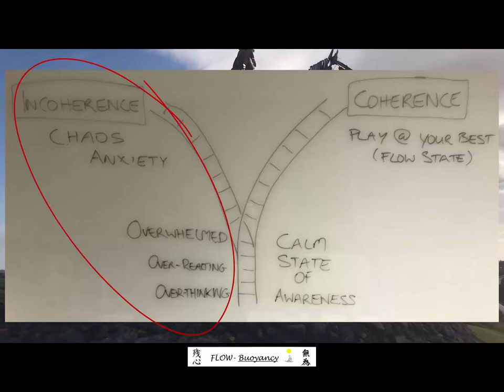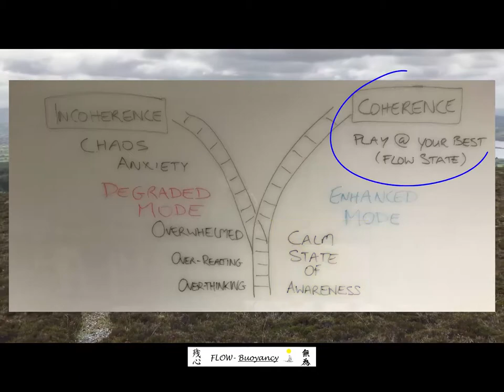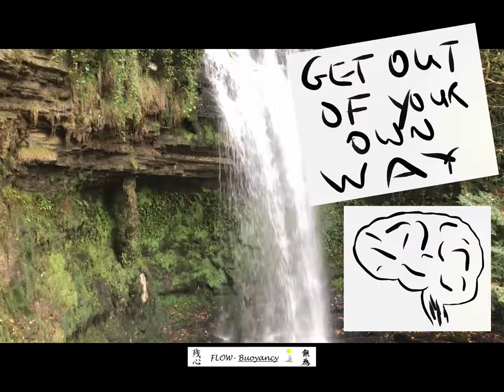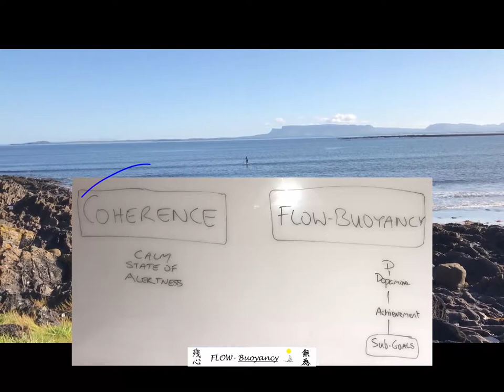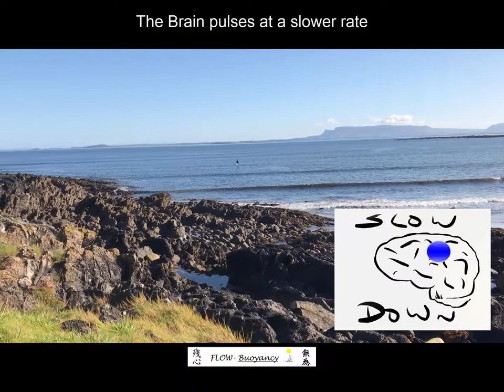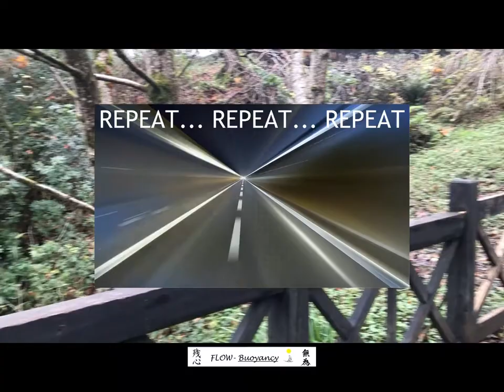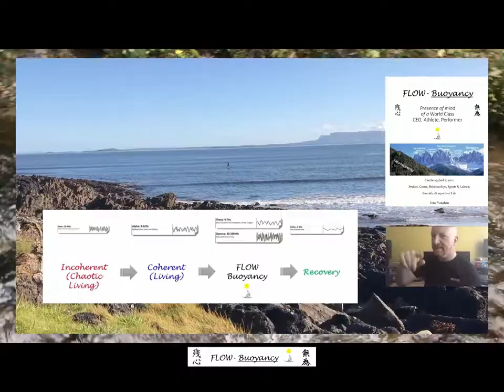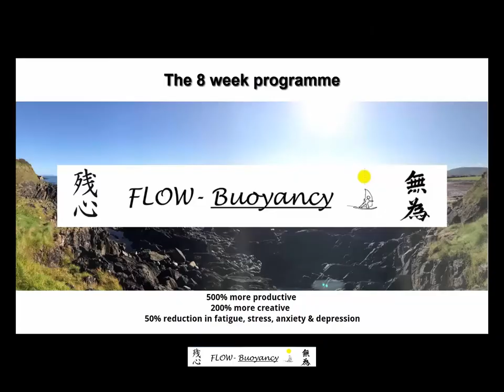Find your A-Game by getting out of your own way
Learn the presence of mind of a world class CEO, Athlete and Performer. Free of Charge